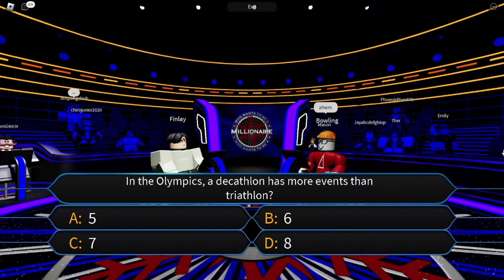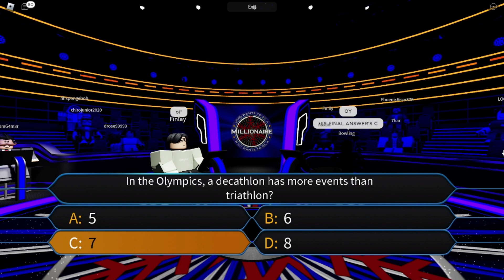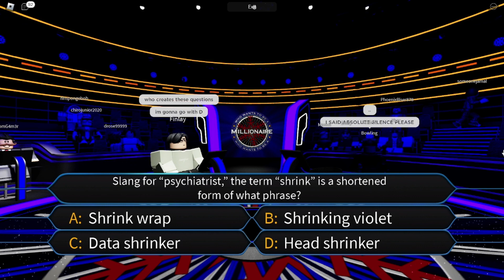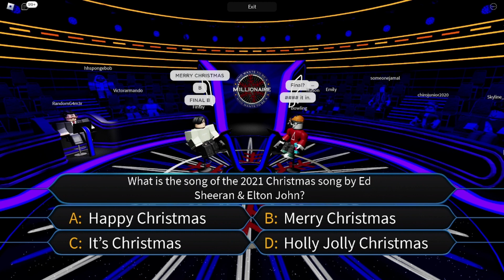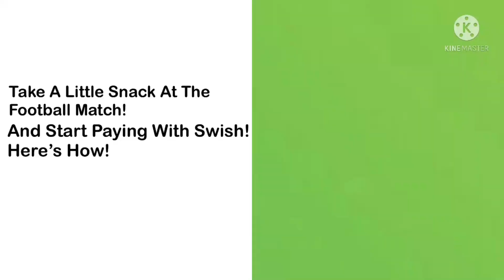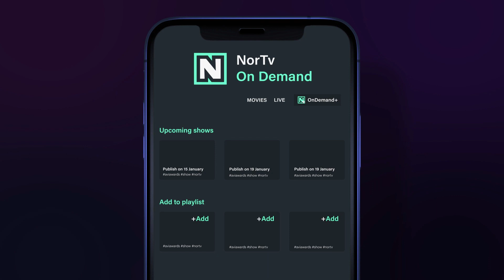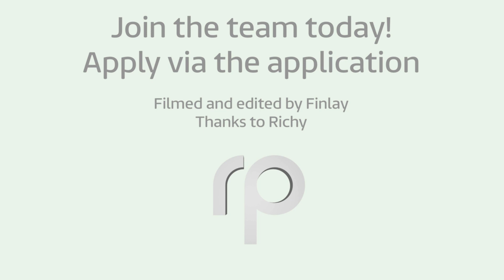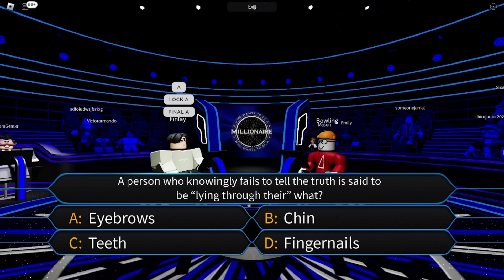Richy Productions | Who Wants To Be A Millionaire? at Christmas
Join Bowling for a very festive who wants to be a millionaire!

This may be used by any party as long as credit does not leave "Richy Productions" brand. (under the name of another party)